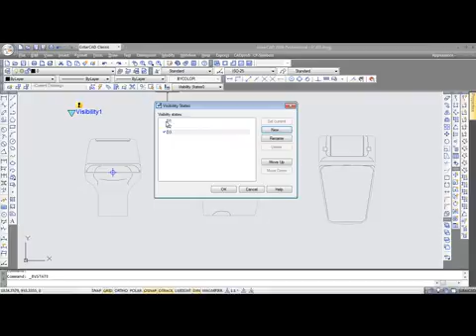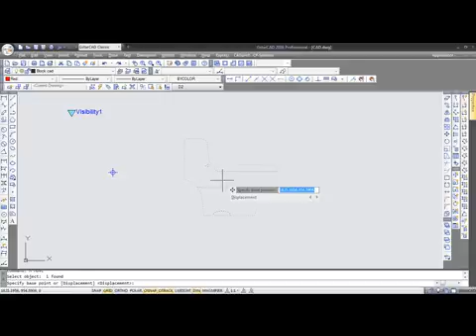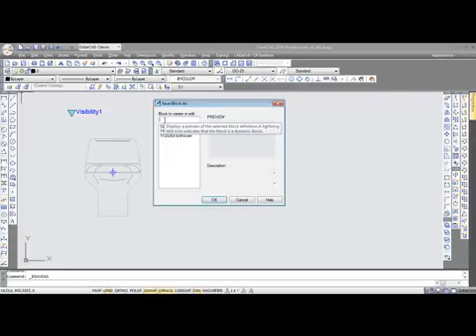การสร้าง Dynamic block เพื่อใช้งานได้หลายมุมมอง ในครั้งเดียว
ประโชยน์ : สะดวกในการนำไปใช้งาน เพราะว่าใน Block 1 ชิ้น จะสามารถปรับได้หลายมุมมอง